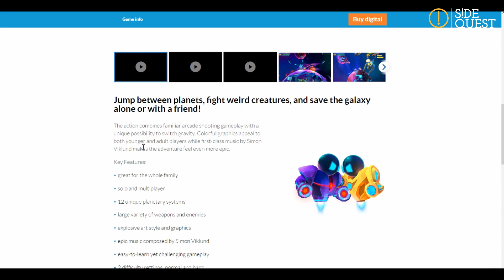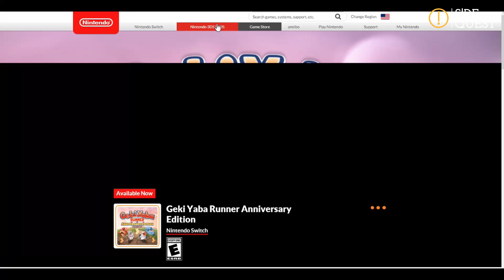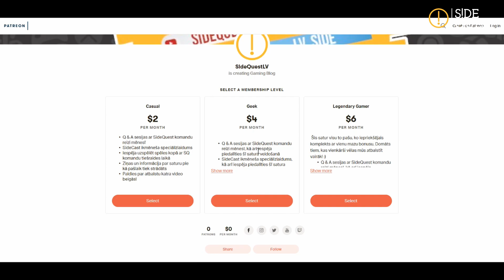Ziņudēlis #26 – Xbox Scarlett tomēr ir divas konsoles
Video spēļu ziņas? Jā ir šis tas pieejams. Pietam pilnīgi bez maksas, atšķirībā no Louis Vuitton League of Legends apģērbu līnijas. Sony mūs iepriecināja ar kārtējo State of Play tiešraidi, un iespējams ir ziņas par nākamās paaudzes Microsoft Xbox konsolēm. Tieši tā daudzskaitlī!